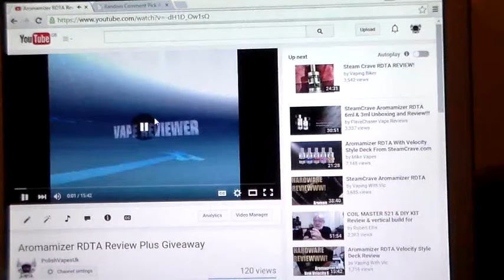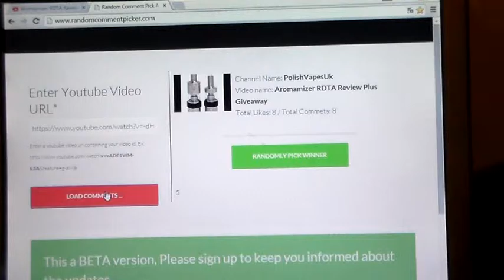Giveaway Winner Announcement for the Aerotank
congrats to the winner please check your inbox on youtube and get your shipping details over to me and i will get it shipped out as soon as possible STAY SAFE AND KEEP ON VAPING